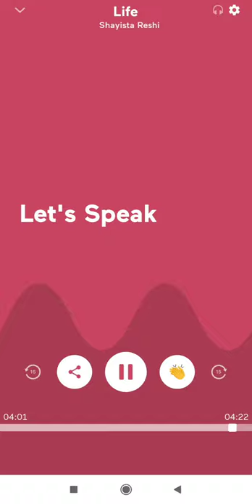Episode 68|Life|Let's Speak|series 1.1| self-improvement